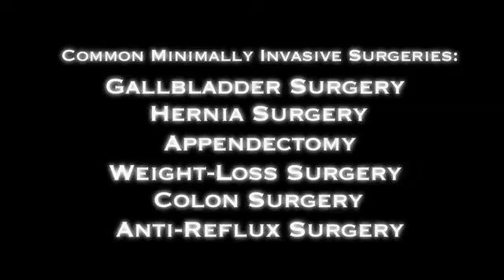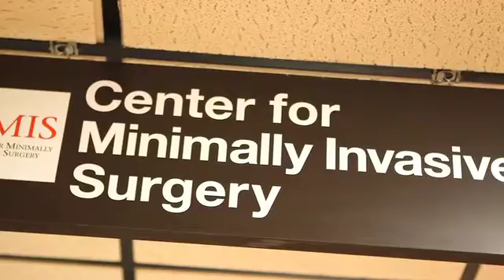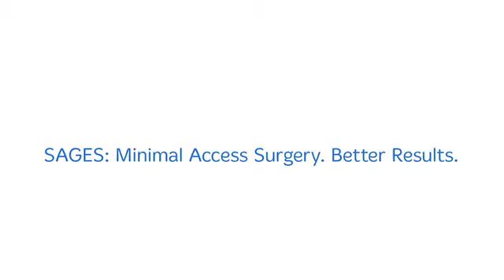Get Well Sooner from SAGES: Minimal Access Surgery. Better Results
Get Well Sooner is a project of SAGES, the Society of American Gastrointestinal and Endoscopic Surgeons. SAGES mission is to improve quality patient care through education, research, innovation and leadership, principally in gastrointestinal and endoscopic surgery.